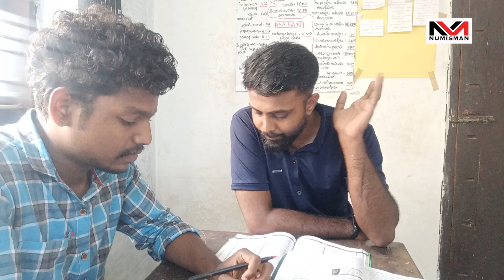Special Topics 🤩Combine Study ഇത് പൊളിക്കും CPO/WCPO Exam Revision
Combine Study Special Topics CPO/WCPO